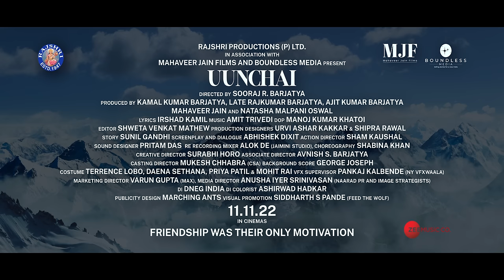Arre Oh Uncle - Uunchai | Amitabh Bachchan, Anupam K, Boman I | Divya K, Devenderpal, Amit T, Irshad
Friendship became their only motivation to push all boundaries. Cheer them on!

Song: Arre Oh Uncle
Singers: Divya Kumar, Devenderpal Singh
Lyrics: Irshad Kamil

Crew:-
Produced by: Amit Trivedi & Sourabh Lokhande
Sound Engineer, AT Studios: Urmila Sutar
Mixed and Mastered by: Shadab Rayeen at New Edge
Assistant Engineers: Pukhraj & Anup
Manager, AT Studios: Shruti Shah

Live Musicians:-
Mandolin: Tapas Roy

Starring: Amitabh Bachchan, Anupam Kher, Boman Irani, Sarika, Neena Gupta & Parineeti Chopra
Produced by: Rajshri Productions (P) Ltd. with Mahaveer Jain Films and Boundless Media
Producers: Kamal Kumar Barjatya, Late Rajkumar Barjatya, Ajit Kumar Barjatya, Mahaveer Jain and Natasha Malpani Oswal
DOP: Manoj Kumar Khatoi
Story: Sunil Gandhi
Screenplay & Dialogue: Abhishek Dixit
Director Of Choreography: Shabina Khan
Creative Director: Surabhi Horo
Associate Director: Avnish S. Barjatya
Visual Promotion: Siddharth S. Pande (Feed The Wolf)